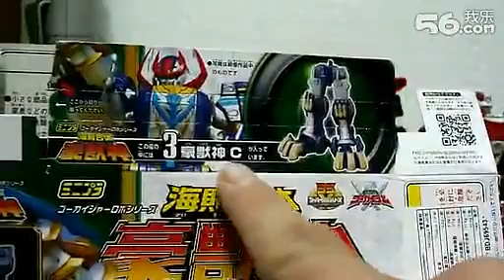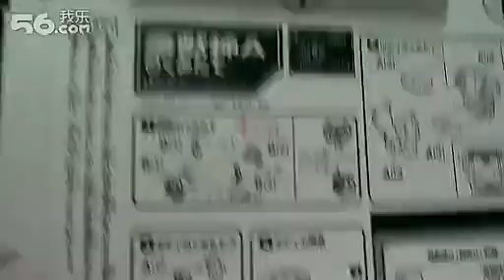海賊戰隊豪獣神可變型食玩！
記得要ABC三盒一齊買！